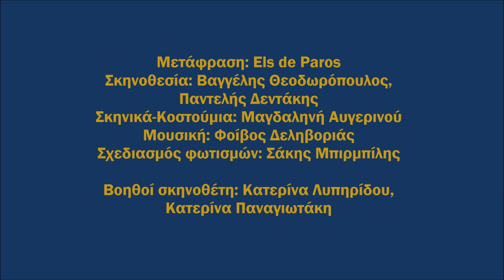«Το δάνειο» στο ΓΚΛΟΡΙΑ (trailer) | Θέατρο του Νέου Κόσμου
Μετά από ενάμιση χρόνο μεγάλης επιτυχίας, «Το δάνειο» του Τζόρντι Γκαλθεράν, σε σκηνοθεσία Βαγγέλη Θεοδωρόπουλου και Παντελή Δεντάκη, «μετακομίζει» από το Θέατρο του Νέου Κόσμου στο Θέατρο ΓΚΛΟΡΙΑ. Μόνο για 10 παραστάσεις!

Μια ξεκαρδιστική κωμωδία με αναπάντεχη εξέλιξη και με θέμα επίκαιρο όσο ποτέ στην Ισπανία –αλλά και στην Ελλάδα– της οικονομικής κρίσης.

Από 28 Ιανουαρίου 2017
Κάθε Σάββατο & Κυριακή

Με τους Μιχάλη Οικονόμου & Γιάννη Σαρακατσάνη
Σκηνοθεσία: Βαγγέλης Θεοδωρόπουλος, Παντελής Δεντάκης
Μουσική: Φοίβος Δεληβοριάς
Σκηνικά-Κοστούμια: Μαγδαληνή Αυγερινού
Σχεδιασμός φωτισμών: Σάκης Μπριμπίλης
Βοηθοί σκηνοθέτη: Κατερίνα Λυπηρίδου, Κατερίνα Παναγιωτάκη